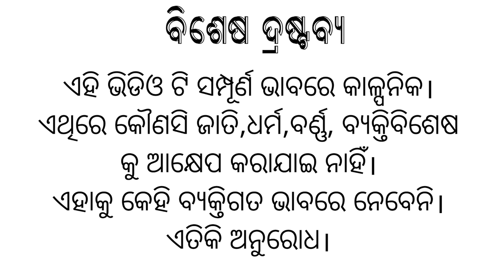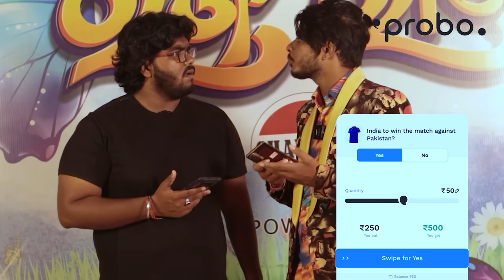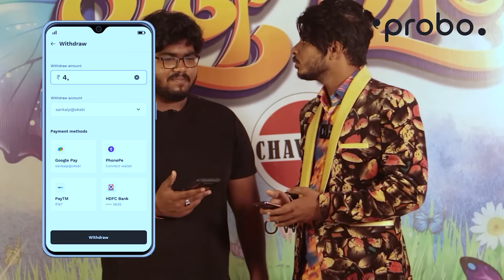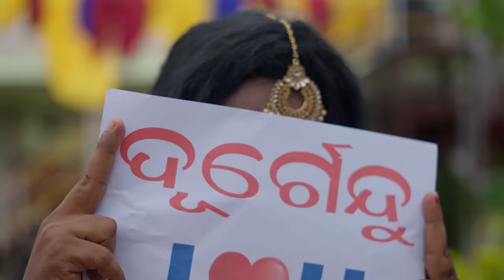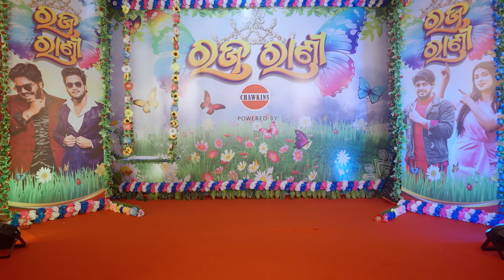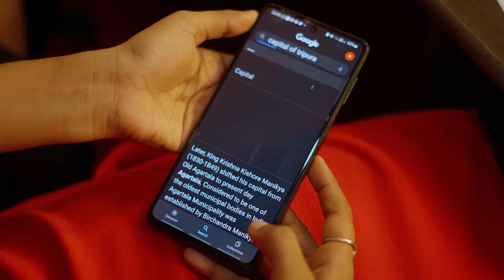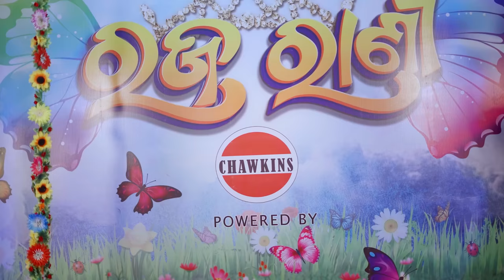ganesh puja rani|| odia comedy || ganesh puja special || manmay dey